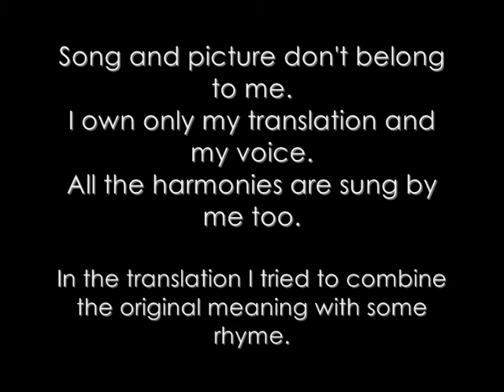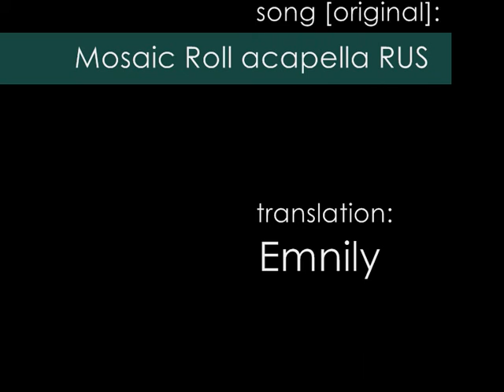Emnily - Mosaic Roll (acapella) [RUS]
it was hard work to CREATE the harmonies - not to sing LIKE in original. because the original version has no harmonies.
but i think that it sounds pretty well =)